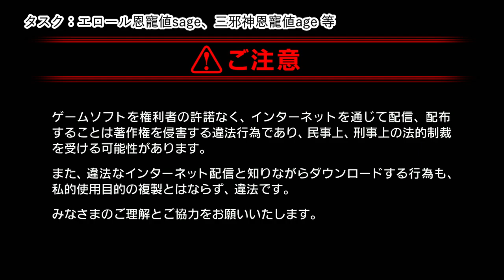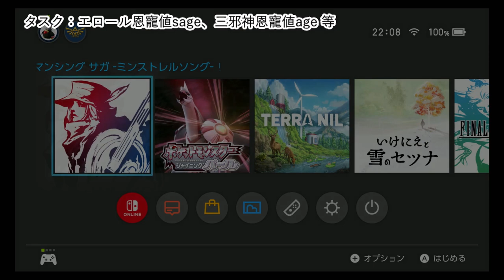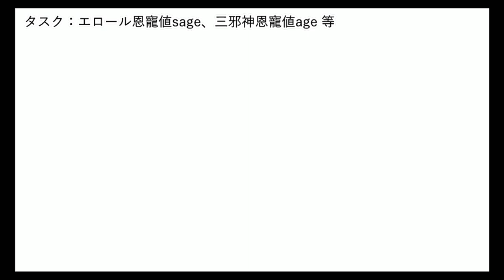【おれたちゃ海賊】バーバラ編 part.10 エロール恩寵値下げ＆ソウルドレイン【ミンサガ３周目】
前回「最終試練」が出てしまったため、冥府の語りを出すのを目指して試行錯誤しています。

ついでになぜか進まなかったソウルドレインが進行しました。